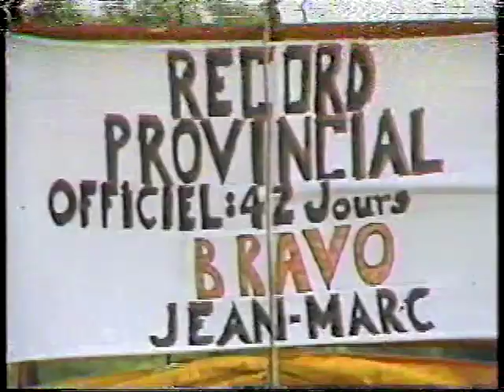Le Monde en Folie, Gaston Lepage, Jean-Marc Mimeault record Guinesse Potothon 1983,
Émission :Le Monde en Folie avec Gaston Lepage invité Jean-Marc Mimeault record  Guinesse  Potothon de 450 jours en 1983.